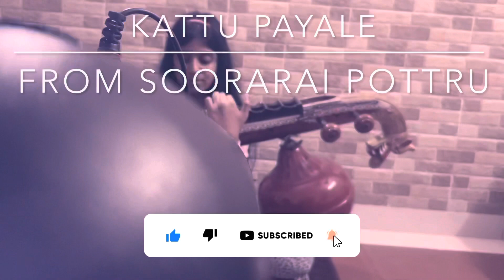Kattu payale in veena suriya soorarai pottru Kaattu payale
Initial release: 12 November 2020
Director: Sudha Kongara Prasad
Story by: Sudha Kongara
Based on: Simply Fly: A Deccan Odyssey; by G. R. Gopinath suriyaKattu payale song kaattu payale song soorarai pottru suriya kaattu payale Kaattu payale Kattu payale song veena kattu payale in veena